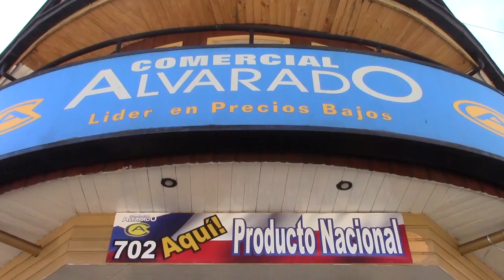SPOT COMERCIAL ALVARADO